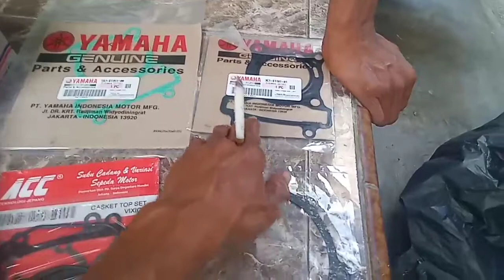OVER HAUL MESIN YAMAHA VIXION OLD DAN SHARING PART SUKU CADANGNYA ( PART 1)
overhaul overhaulmesinvixionold bongkarblokvixion blokvixion dampakfilterudara blok blokvixion partsukucadangdaerah blokheatvixion#silwaterpump#topsetvixion#filteroli#tangkivixionmasukair#klinikartomoromotor#komponenblokheatvixuon#sukucadangblokheatvixuon#vixionold#vixionlemer#blokvixionlemer#blokvixiondilemer#pistonvixion